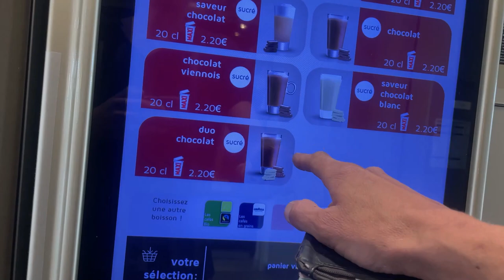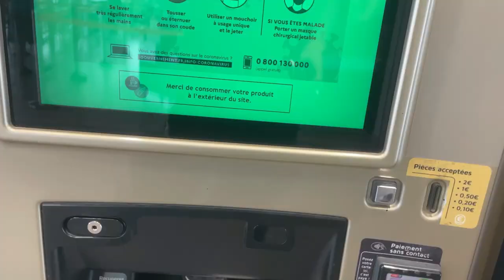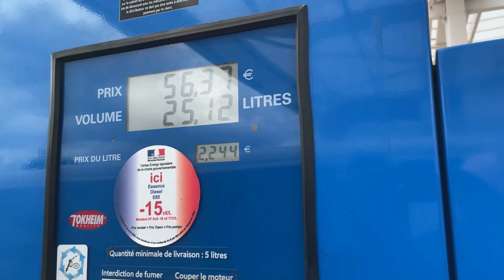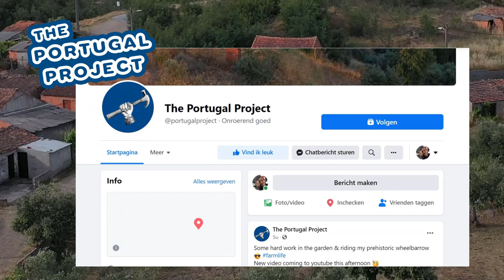TRAVELING TO HOLLAND WITH DUARTE!. - Living in Portugal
We are in the middle of renovating our house in an abandoned Portuguese village. Today me and Duarte are traveling to Holland. We need to empty out my house as a main task. But also i the next week i will be showing something of Holland and the dutch culture. No idea what we are going t o do exactly yet.

My name is Jasper and i bought a house in a Portuguese ghost town. Together with my dogs Zoey & Akira we show you the rebuild of our house en what it is like living the daily life in Central Portugal.
If you like to follow along on our journey, maybe take a subscription ;)

WEBSITE IS NOW LIVE: Go check it out!